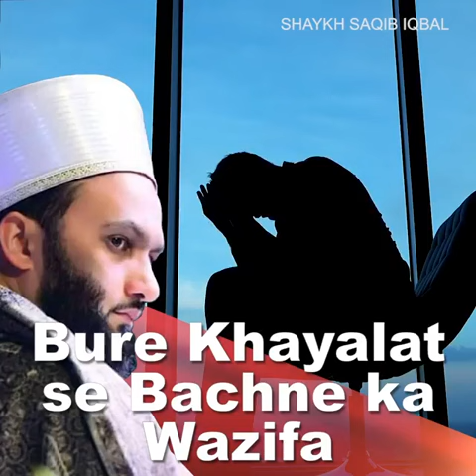BURE KHAYALAT SE BACHNE KA WAZIFA | BRAND NEW CLIPS | SHAYKH SAQIB IQBAL